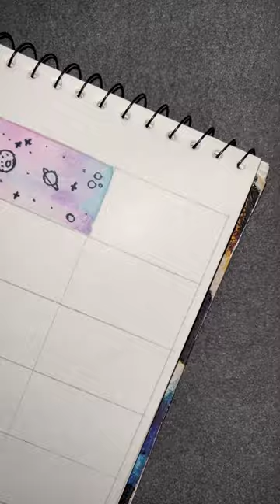Whats next ? ✨💖 | Nisreen’s world